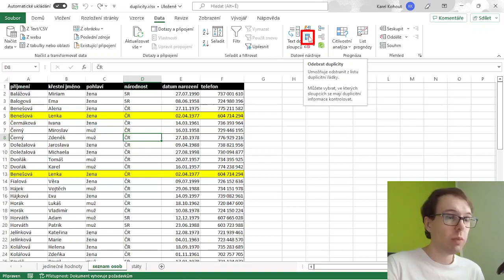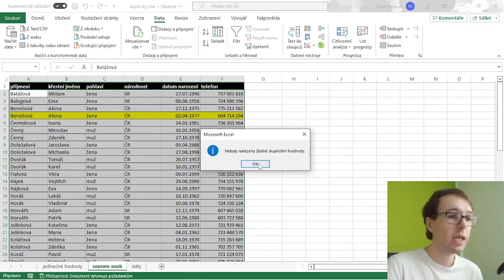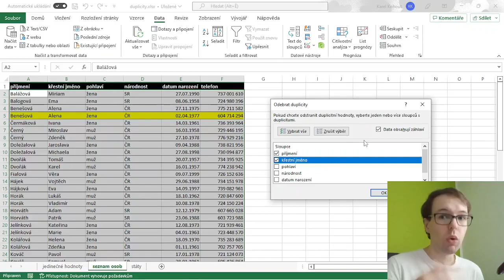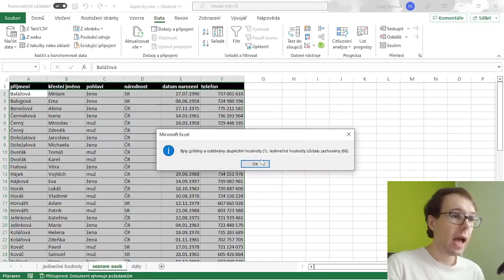Excel: duplicity - odstranění duplicitních řádků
Jak v Excelu odstranit duplicitní řádky (záznamy)? Jak odebrat duplicity ve více (všech) sloupcích?